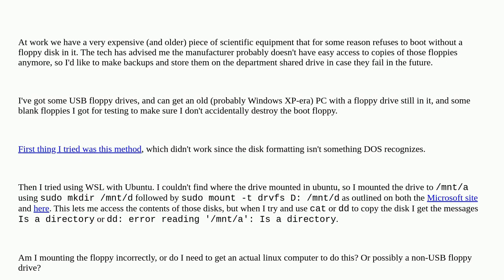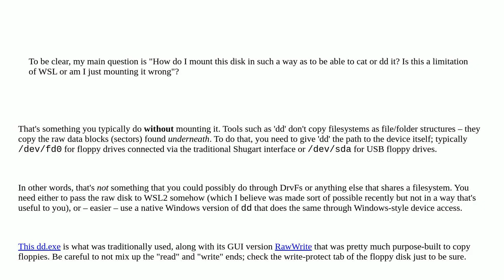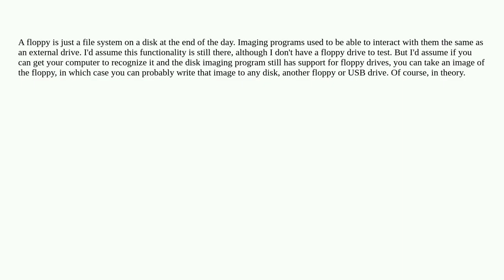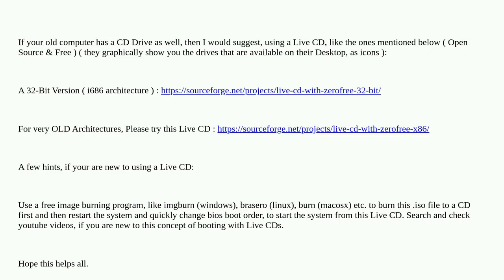Best way to back up an old, probably linux formatted 3.5" boot floppy in 2023?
A special thanks goes out to the community

  windows-subsystem-for-linux floppy linux